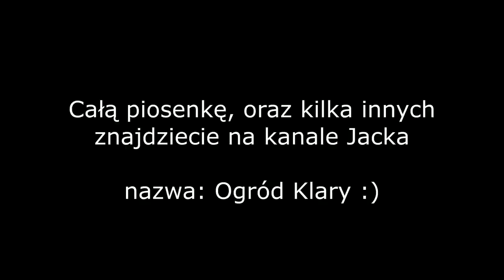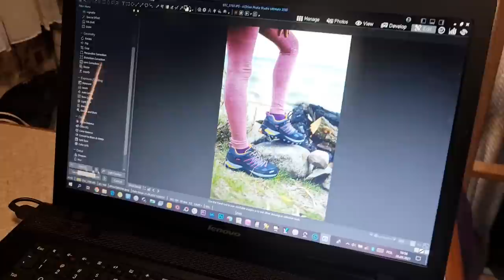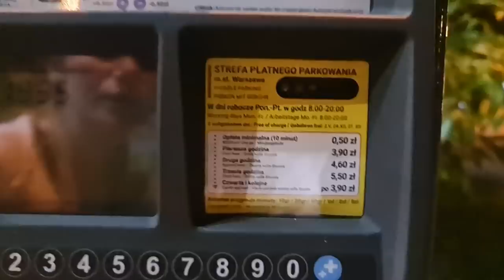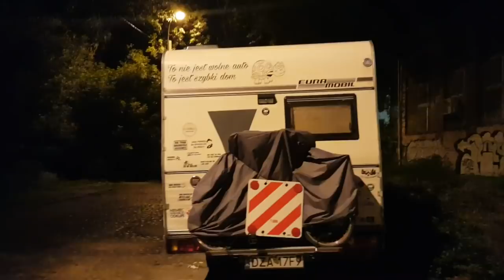PIJEMY POD AKADEMIĄ WOJSKOWĄ ;) Warszawa kamperem :) + spotkania z widzami